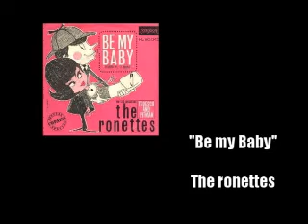Various Artist 6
The Sixth installment of the 'Various Artists' series

Features:
Feanor
FireWolf
Mode2
Dougan17
Feike
R. Mclean
Ge4ce
JB_13 (Me)
Carlos_12